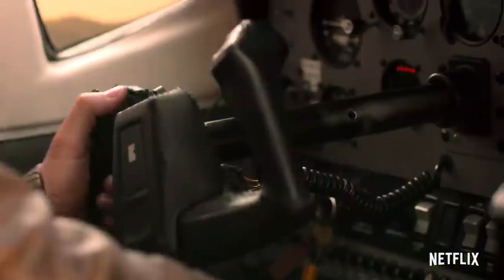HOLIDAY IN THE WILD Trailer (2019) Christmas Netflix Movie